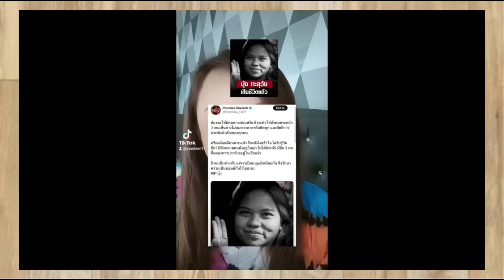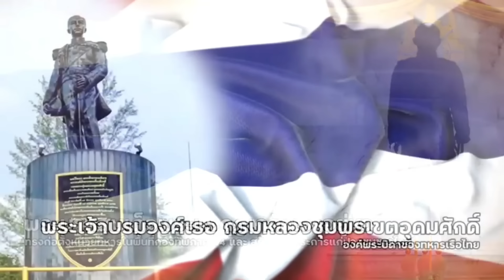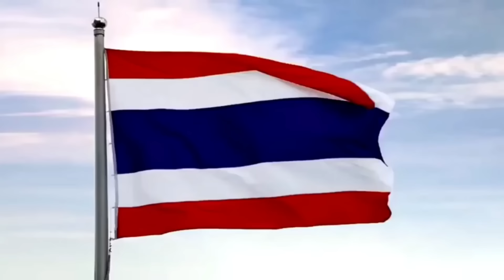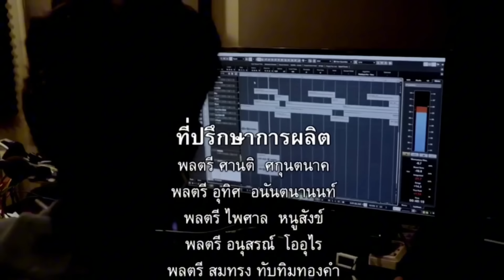ด่วน ใครบงการ? ! เบื้องลึก จนทำบุ้ง ตุยแล้ว